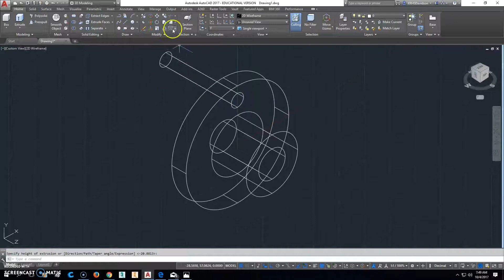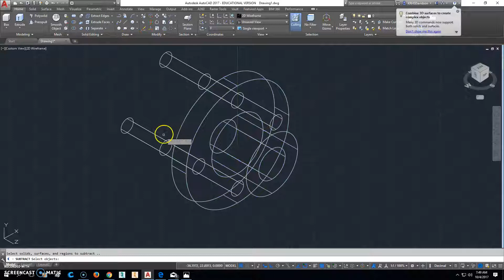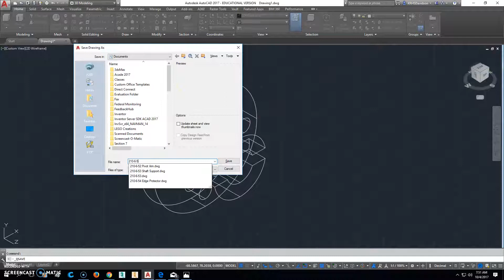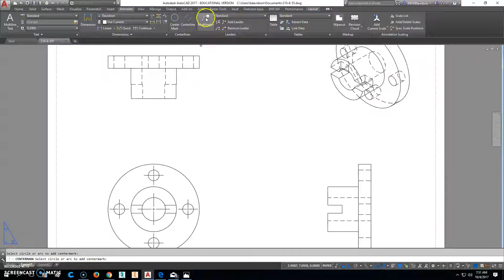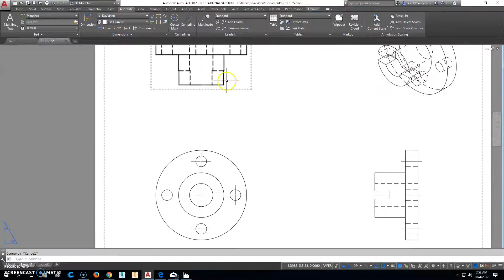210-6-55 Socket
AutoCAD 2017 by AutoDesk

I'm sure that there are faster ways or better ways to make this part. Please remember two things:

#1: I'm trying to teach high school kids or anyone else wanting to learn how to use this software.

#2: I'm not perfect. If you have a better way to make this part using AutoCAD, please make a video and send me a link in the comments.

I would love to see how you do it. As a matter of fact: If you are a current or former student make a video and send me your link. I would like to watch it or even use it!

Follow on Twitter: @BDavidson89, @krhsistem

Once again: Thank you to my beautiful wife, Jennifer, for her love and support throughout all these years.